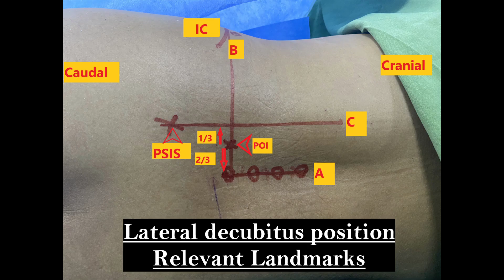Shamrock Approach for Lumbar plexus block